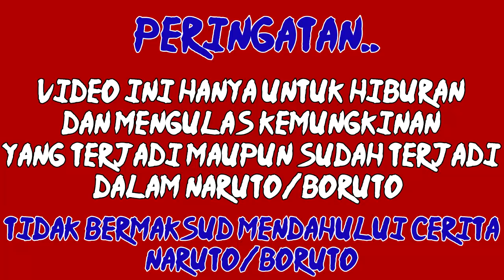LOG ( Kakak ) Pesan Misterius Untuk Mitsuki : Review Boruto Episode 71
Nah,  episode kali ini dibuka dengan keresahan dan ingatan masalalu dari mitsuki, karena kita tau, mulai episode 72 nanti, arc mitsuki sudah dimulai

selain itu , episode kali ini kita dihadirkan teknik kekkei totta jinton atau bahkan perbincangan para kage karena urashiki, nah, episode 71 ini kita juga dihadirkan beberapa misteri baru, mengenai awal dari kegelisahan mitsuki